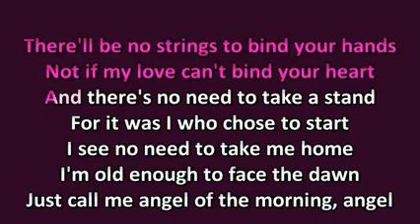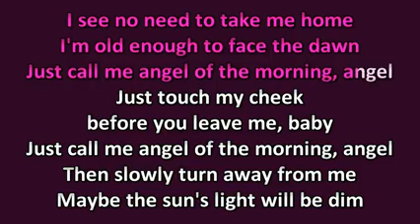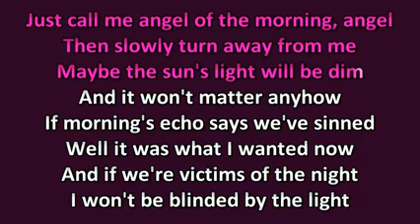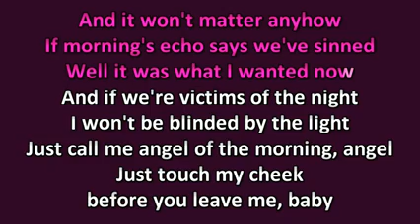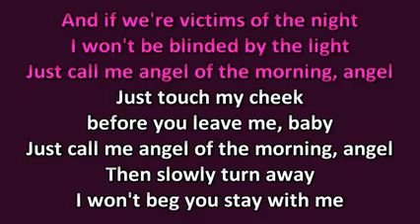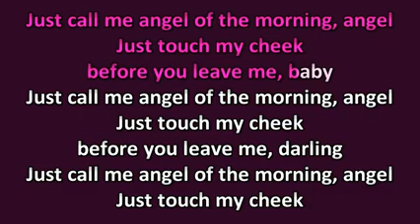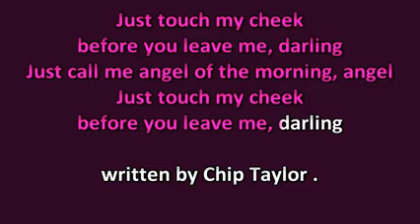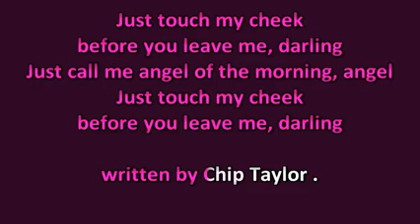Juice Newton Angel Of The Morning